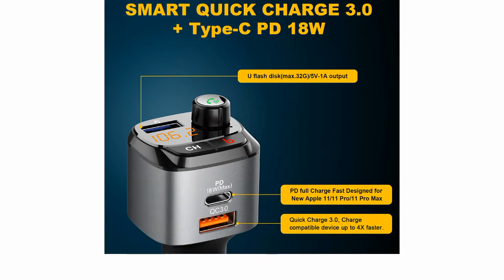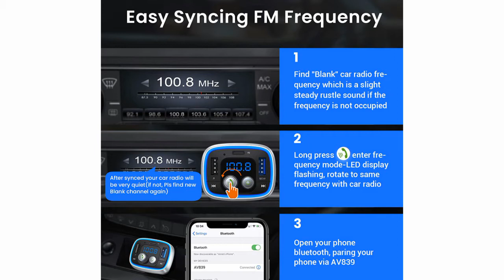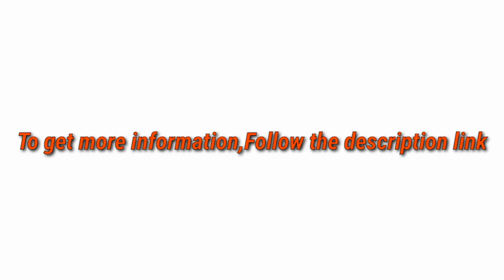5 Best FM Transmitters 2021(Update 2022)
► links to the 5 Best FM Transmitters of amazon Listed in this video:

► Number 5
► Product Name- IMDEN Bluetooth 5.0 FM Transmitter for Car, QC3.0+Type-C PD 18W Wireless Bluetooth FM Radio Adapter Bass Sound Music Player FM Car Kit with Hands-free Calling and 3 USB Ports Charger Support USB Drive

► Number 4
► product name- TeckNet Bluetooth FM Transmitter for Car, 1.8" Color Screen Wireless FM Radio Adapter Receiver QC3.0 Qucik Charger with EQ Mode, 3 USB Ports, 4 Music Playing, Hands-Free Calls, TF Card, Aux Output

►Number 3
► product Name- AINOPE Fm Transmitter Bluetooth for Car, 36W/6A PD&QC3.0 Bluetooth Adapter Car, 7-Colors LED Backlit V5.0 Bluetooth Radio Transmitter for Car, Wireless Call, Noise Cancellation

►Number 2
► product name- Bluetooth FM Transmitter for Car, Bluetooth 5.0 Wireless Car Radio Adapter with QC3.0 & 5V/2.4A Dual Charging Port, Easy Attached to Air Vent, Better Hands Free Car Kit, Music Player

►Number 1
► product name- NECESPOW Bluetooth FM Transmitter for Car,BT 5.0 Wireless FM Radio Adapter Receiver MP3 Player Car Kit,HandsFree Call with 3 USB(Reversible Insert 2 USB Car Charger) AUX Output/TF Card/U-Disk (Black)

I try my best FMTransmitter of amazon mentioned in this video...

There are 5 Best FM Transmitters of Amazon. if You would like to know about any products details follow the description link.